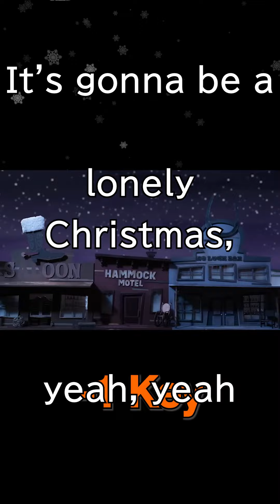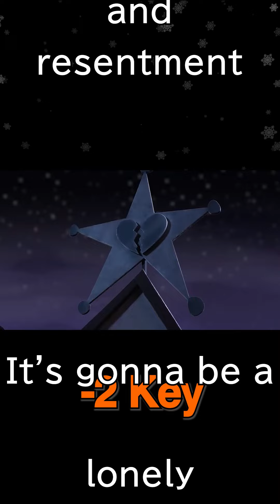Bryson Tiller ft.Justin Bieber, Poo Bear - lonely christmas Singing key challenge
Merry Christmas！
Karaoke version of lonely christmas of Bryson Tiller. Since there are various keys, you can sing with the one that suits you.
"lonely christmas" It was released through RCA Records on November 19, 2021.